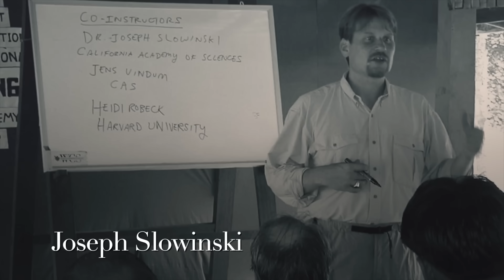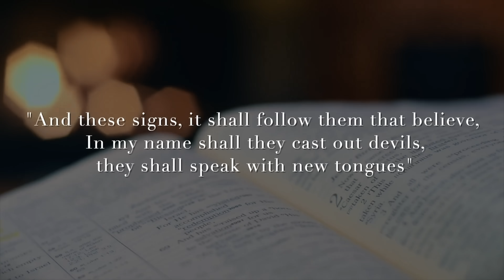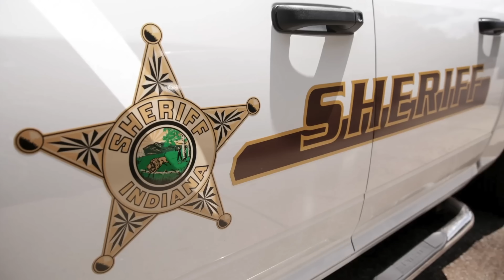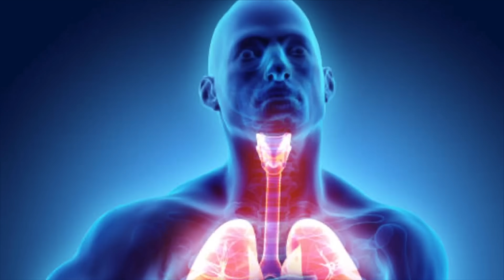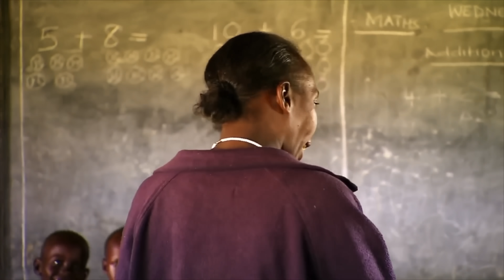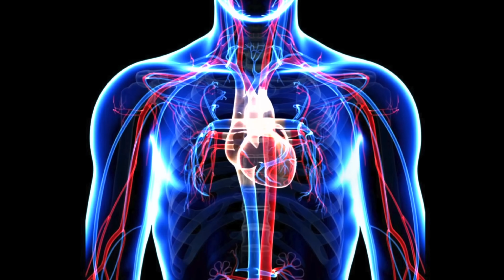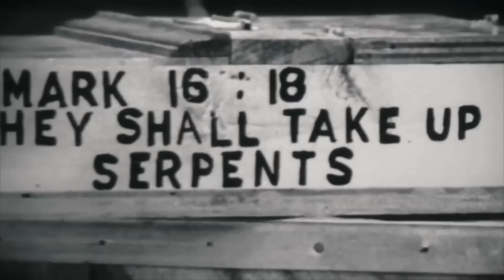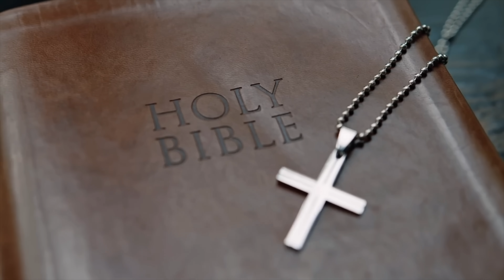The Most HORRIFYING Snake Attacks Ever Recorded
Welcome to a gripping journey into the world of wild encounters, where danger slithers on the ground and every step could be a tale of survival. This video takes you up close with some of the most hair-raising snake attacks ever caught on camera. From unexpected confrontations in the wild to heart-stopping moments of bravery and resilience, we delve into stories that showcase the fine line between fear and fascination with these incredible reptiles. Learn about the types of snakes most commonly involved in attacks, understand the science behind their venom, and discover how to stay safe in snake-prone areas. Whether you're an animal enthusiast, an adrenaline seeker, or simply curious about the natural world, this video is sure to keep you on the edge of your seat. Remember, respect for nature and knowledge are our best tools for coexistence. Dive in and experience the thrill of survival against the odds.

00:00 Intro
00:01 Joseph Slowinski
12:06 Pastor Mack Wolford
19:46 Elliot Senseman
26:54 Laura Hurst
35:32 Dan Brandon
43:11 Barthe Brothers
50:31 Donald Morrison
58:21 Melody Chiputura
1:06:08 Oliver Baker
1:13:38 Eugene De Leon
1:21:39 Pastor Jamie Coots
1:29:43 Cody Coots